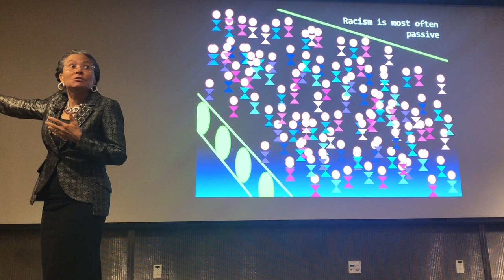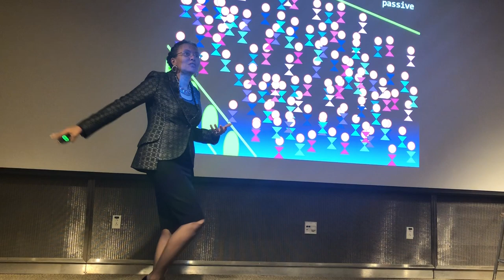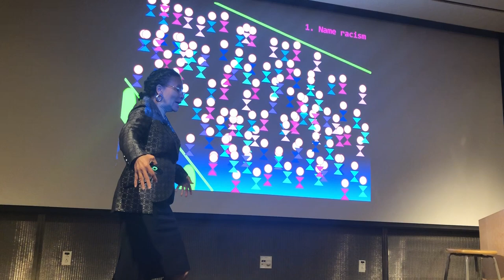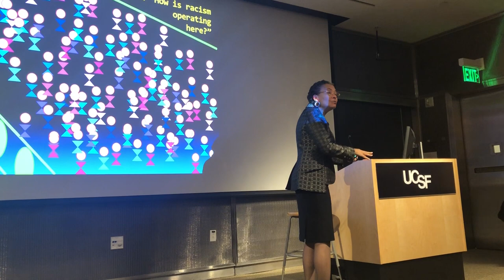2018 Grand Rounds - Camara Jones, MD (conveyor belt)